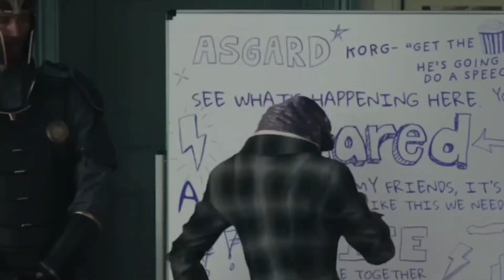Will Loki Be in 'Thor: Love and Thunder?'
Hello there, and welcome to the channel! The anticipated 'Thor: Love and Thunder' is about to come out. And while the movie is set to feature familiar and new characters, fans are most interested to know if Loki will be making an appearance. Don't forget to let us know your thoughts n the comments below.